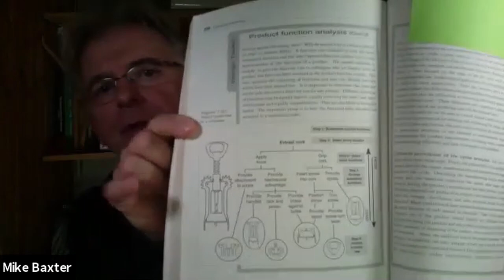Strategy Mapping with Mike Baxter - Wardley Maps Community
Mike Baxter has been awarded a PhD in Science, a personal Professorship and Chartered Designer status. He has enjoyed a variety of careers: trawlerman, animal welfare scientist, product designer, higher education college dean, web entrepreneur, author, keynote speaker, business thought-leader and company director. He has been a business consultant since 2001 for some of the world’s biggest brands (e.g. Cisco, Google, HSBC, Lilly, Skype, Sony PlayStation) and a long-term advisor to some of London’s fastest growing tech start-ups. Mike is founder of Goal Atlas and the author of a new book, The Strategy Manual.

Mike joined the Wardley maps community to discuss strategy and strategy mapping.

Turning Strategy into a Manageable Process with Strategy Mapping